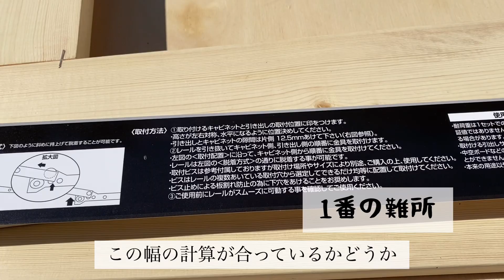【木工DIY】vlog #52 棚作りその４。側面を作るために新しい工具を使います。初心者DIYやーのDIY日記として楽しんでいただけたら幸いです。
50代ぼっち主婦が職場の棚をDIY。馬を作るために買った工具を使って棚の側面作りにチャレンジ。
お気軽に、暇つぶしに楽しんでご視聴いただけたら嬉しいです。
いつも応援してくださってありがとうございます。
＠あめのみなちゃんねる